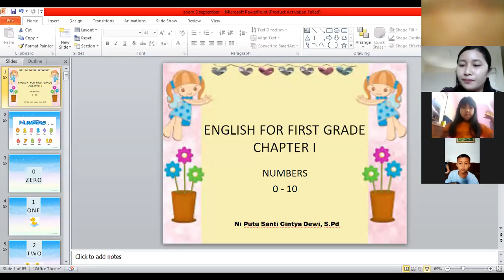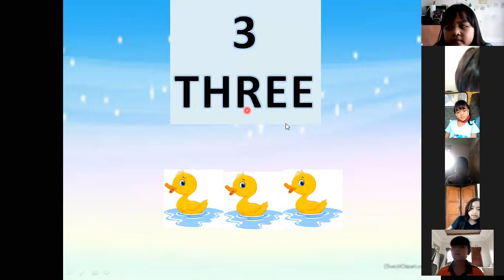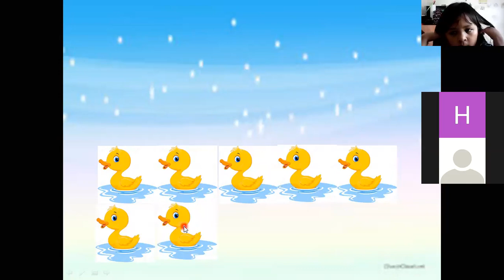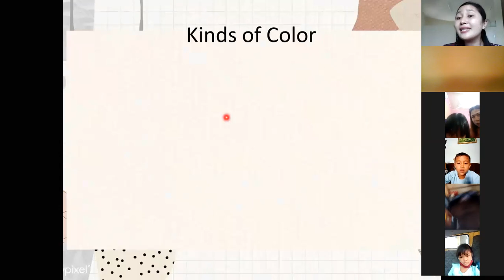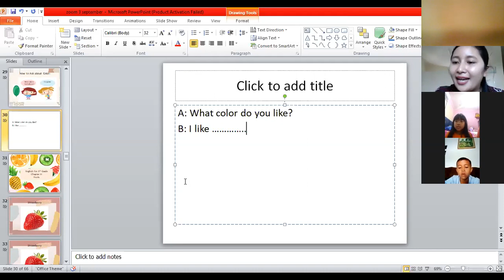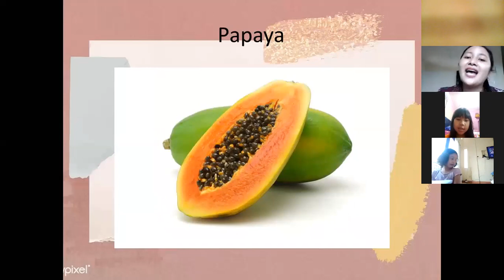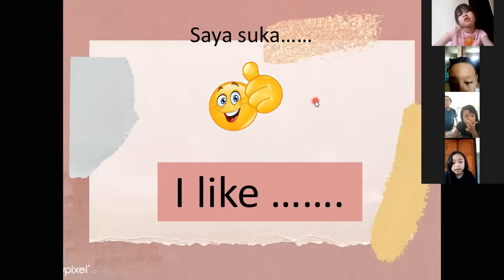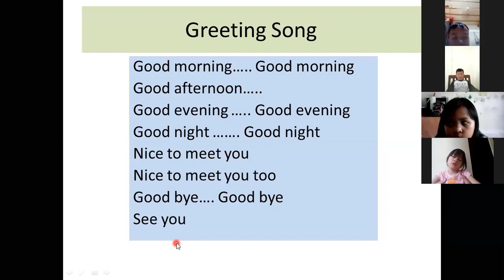bahasa inggris kelas 1 Number, Color and Fruit